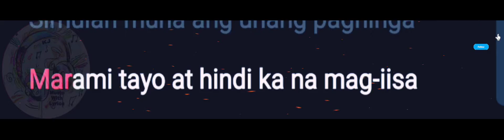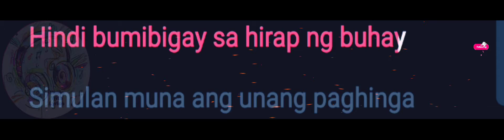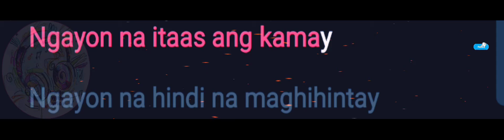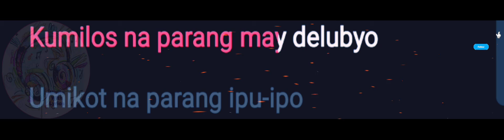Ngayon Na | Slapshock | Lyrics Video